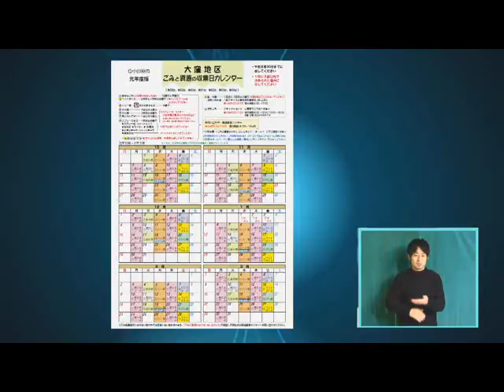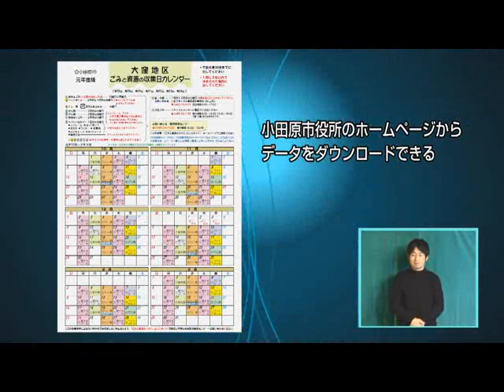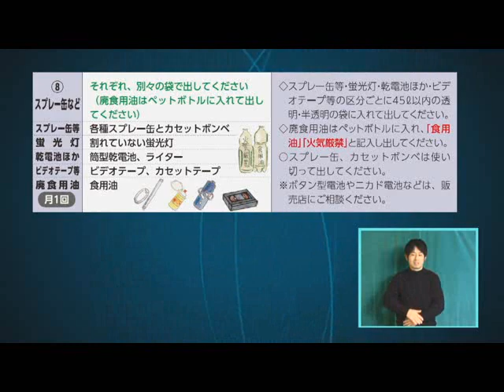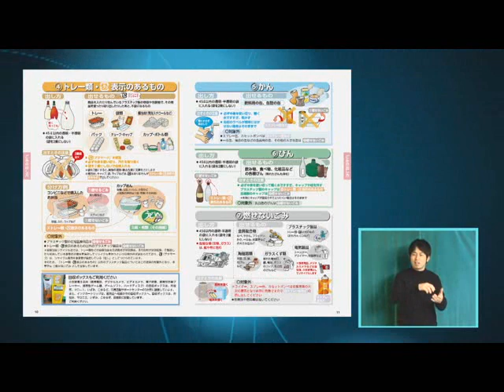2020年3月2日から3月8日放送分「ごみと資源の収集日カレンダー」、「小田原市立病院ナースメイト募集について」